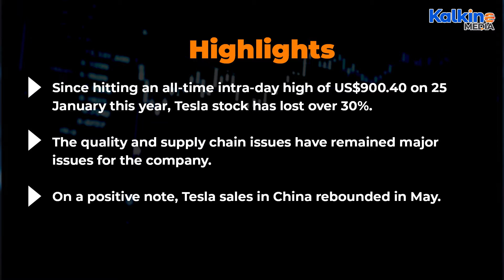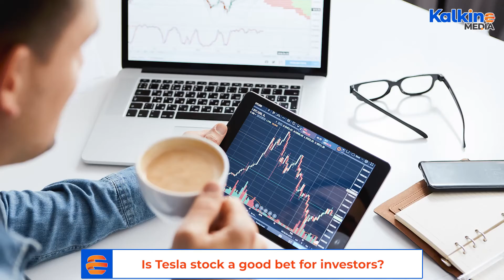Is Tesla Stock A Good Bet For Investors?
•  Since hitting an all-time intra-day high of US$900.40 on 25 January this year, Tesla stock has lost over 30%.
•   The quality and supply chain issues have remained major issues for the company.
•   On a positive note, Tesla sales in China rebounded in May.
•   Tesla reported its first-quarter results on 26 April 2021. The financial results beat market expectations.
•   The company reported a revenue jump of 74% to US$10.39 billion in Q1, the best revenue growth in 10 quarters. The adjusted earnings of 93 cents a share surpassed the estimate.
•  During the quarter, Tesla received revenue from regulatory credits of US$518 million, up 46% from the year-ago period.